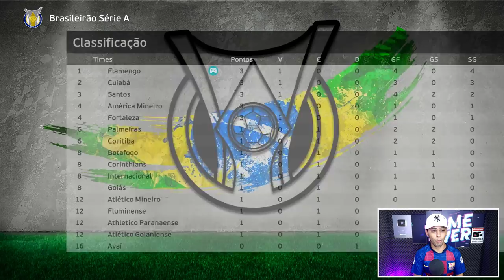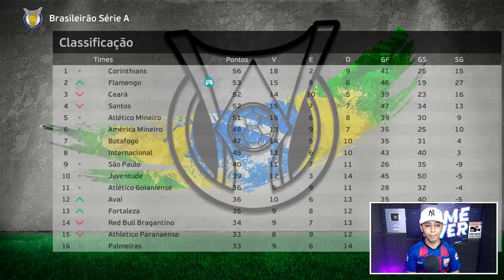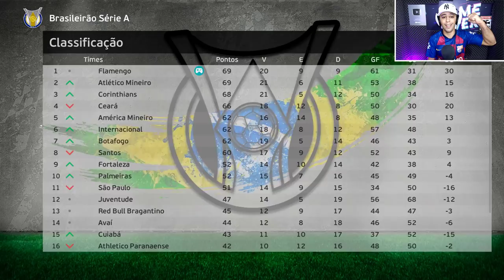RECONSTRUINDO O FLAMENGO APÓS VEXAMES de 2022!!! Master League - PES 2021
Vamos reconstruir o Flamengo e demitir vários medalhões que não estão jogando mais nada ultimamente!!